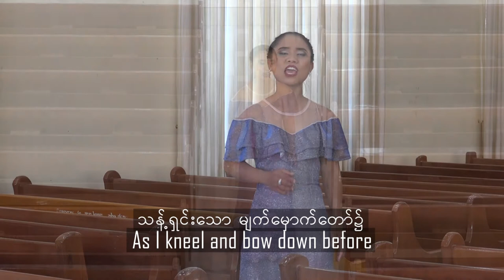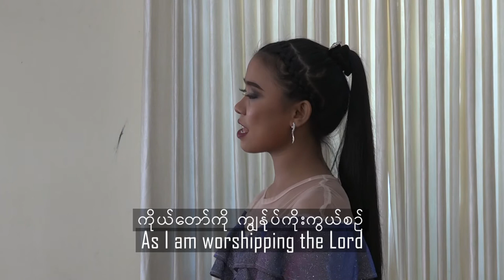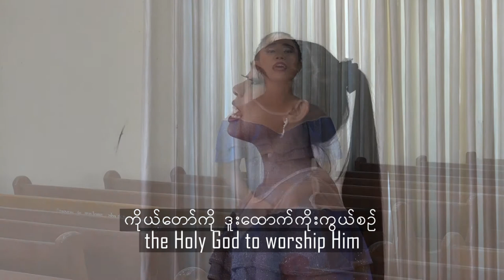At the Lord’s Presence - BAW BOIH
At the Lord’s Presence
As I am worshipping the Lord,
His glory shines upon me brightly,
And I could hear His tender voice,
And I receive the Lord’s love.

Cho: As I kneel and bow down before
the Holy God to worship Him,
The Holy Spirit is poured down in and on me.
And I feel the tender loving touch of the Lord.

A wonderful joy I receive.
All my fears have disappeared,
And a courage in me I receive.